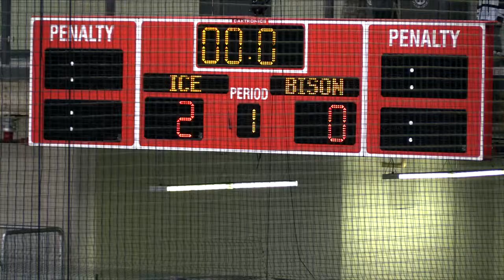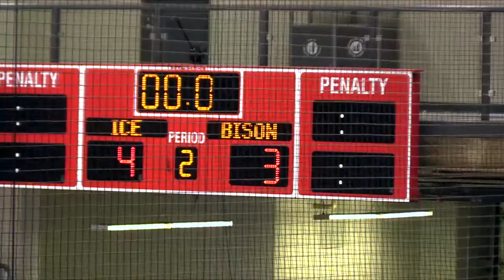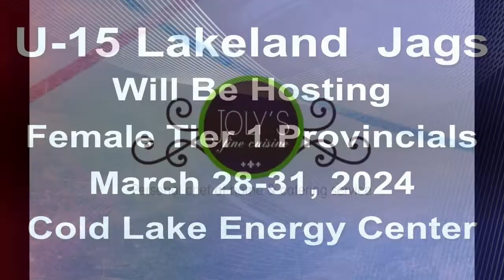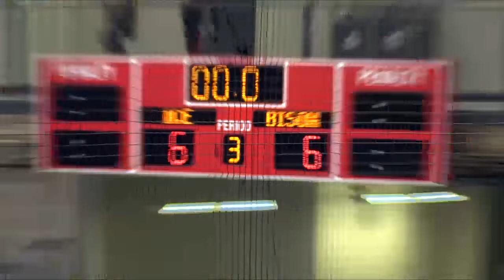Cold Lake Jr. B Ice vs Wainwright Bison - Sat Feb. 10, 2024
NEAJBHL